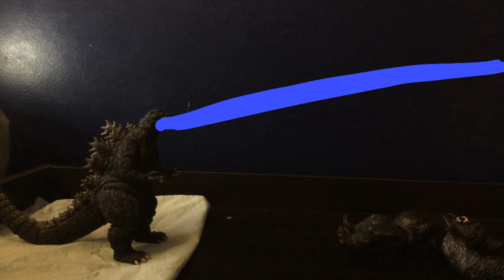Godzilla vs King Kong with no special fx